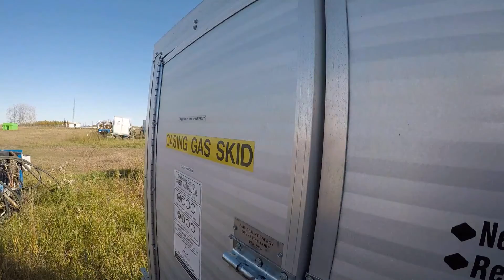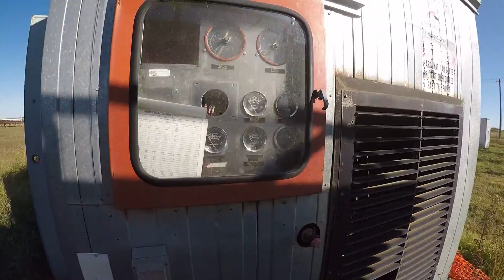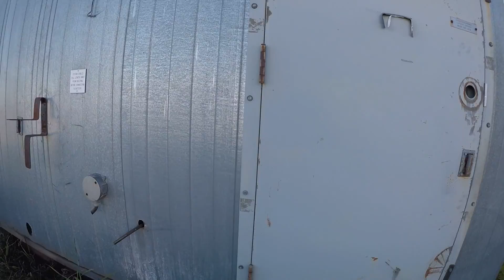Casing Gas Skid